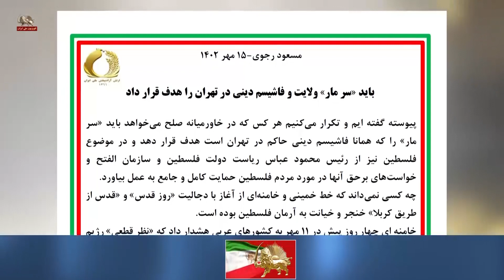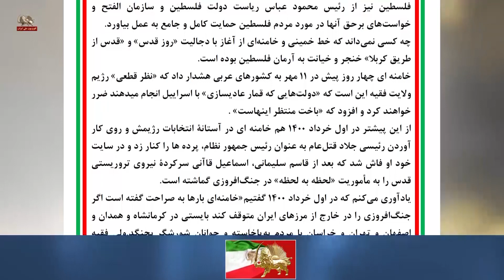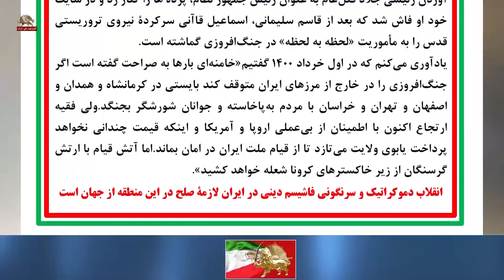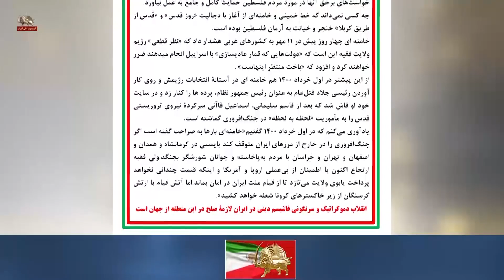مسعود رجوی باید «سر مار» ولایت و فاشیسم دینی در تهران را هدف قرار داد ـ۱۵مهر۱۴۰۲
مسعود رجوی: باید «سر مار» ولایت و فاشیسم دینی در تهران را هدف قرار داد.
پیوسته گفته‌ایم و تکرار می‌کنیم هر کس که در خاورمیانه صلح می‌خواهد باید «سر مار» را که همانا فاشیسم دینی حاکم در تهران است هدف قرار دهد و در موضوع فلسطین نیز از رئیس محمود عباس ریاست دولت فلسطین و سازمان الفتح و خواست‌های برحق آنها در مورد مردم فلسطین حمایت کامل و جامع به‌عمل بیاورد.
چه کسی نمی‌داند که خط خمینی و خامنه‌ای از آغاز با دجالیت «روز قدس» و «قدس از طریق کربلا» خنجر و خیانت به آرمان فلسطین بوده است.
خامنه‌ای چهار روز پیش در ۱۱مهر به کشورهای عربی هشدار داد که «نظر قطعی» رژیم ولایت فقیه این است که «دولتهایی که قمار عادیسازی» با اسراییل انجام می‌دهند ضرر خواهند کرد و افزود که «باخت منتظر اینهاست».
از این پیش‌تر در اول خرداد ۱۴۰۰ هم خامنه‌ای در آستانهٔ انتخابات رژیمش و روی کار آوردن رئیسی جلاد قتل‌عام به‌عنوان رئیس‌جمهور نظام، پرده‌ها را کنار زد و در سایت خود او فاش شد که بعد از قاسم سلیمانی، اسماعیل قاآنی سرکردهٔ نیروی تروریستی قدس را به مأموریت «لحظه به لحظه» در جنگ‌افروزی گماشته است.
یادآوری می‌کنم که در اول خرداد ۱۴۰۰ گفتیم «خامنه‌ای بارها به صراحت گفته است اگر جنگ‌افروزی را در خارج از مرزهای ایران متوقف کند بایستی در کرمانشاه و همدان و اصفهان و تهران و خراسان با مردم بپا خاسته و جوانان شورشگر بجنگد. ولی‌فقیه ارتجاع اکنون با اطمینان از بی‌عملی اروپا و آمریکا و این‌که قیمت چندانی نخواهد پرداخت یابوی ولایت می‌تازد تا از قیام ملت ایران در امان بماند. اما آتش قیام با ارتش گرسنگان از زیر خاکسترهای کرونا شعله خواهد کشید».
انقلاب دموکراتیک و سرنگونی فاشیسم دینی در ایران لازمهٔ صلح در این منطقه از جهان است.

مسعود_ رجوی